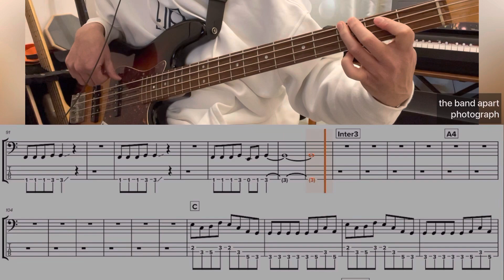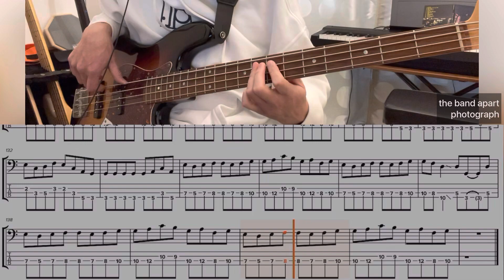【TAB譜】the band apart - "photograph" bass cover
バンドアパート2011年リリースの5th album “Scent of August”から「photograph」
ベースラインを一発撮りで弾いてみました。
全編で刻まれるパワフルなベースリフがカッコイイです！
※自作のTAB譜を表示しています。ベース練習の参考にどうぞ。

0:00 Inter1
0:11 A2 (Bass-in)
0:39 B2
0:58 Inter2
1:25 A3
1:38 B3
2:08 A4
2:20 C
2:33 Ending

* Artist : the band apart
* Bass Player: 原 昌和
* Song Title: photograph
* Instrument: 4弦ベース (Combat Guitars - 4 strings Jazz Bass type)
* Amp Simulator: Zoom B1 Four - SA-Drive
* Audio Interface: TASCAM US-1x2HR, iPhone Camera Adaptor